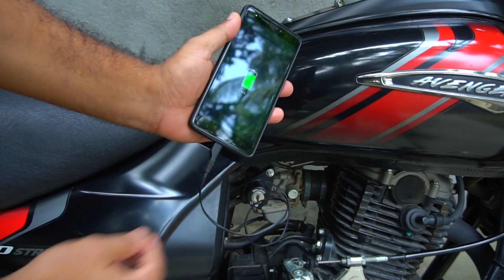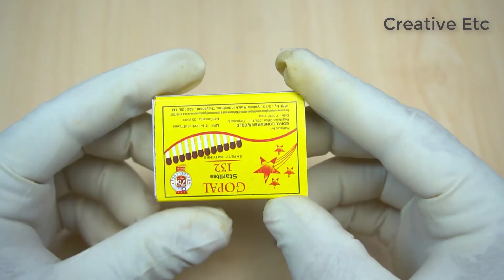3 Emergency Mobile Charging life Hack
Hi friends today I am going to show  emergency mobile charger when you are out of home or for  long tour.